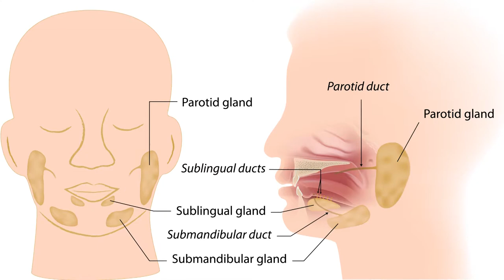Another Level of Healing: Reconstructive Surgery After Cancer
After cancer treatments, there is another level of healing that often requires skilled plastic and reconstructive surgeons. For these patients, eliminating the cancer is the priority, but it’s not the only goal.

Cancer operations that change how a patient looks, feels or functions may have significant implications on their quality of life after surgery. That's when plastic and reconstructive surgeon Miguel A. Medina III, M.D., director of microsurgery at Miami Cancer Institute, becomes involved in that next phase of healing.

Dr. Medina recently assumed his new role at the Institute after completing a surgery residency at Massachusetts General Hospital and a plastic surgery residency in the Harvard Plastic Surgery Program at Harvard Medical School.

"One of our main interests at Miami Cancer Institute is to offer the ability to transplant tissue from one area of the body to another in order to treat the defects and functional loss that people suffer from having their cancer removed," says Dr. Medina.

Reconstructive plastic surgeons play a key role in helping both men and women regain their confidence and complete sense of self. Dr. Medina’s clinical focus has included abdominal wall reconstruction and breast reconstructive surgery, including "DIEP flap" procedures. In a DIEP flap surgery, blood vessels called "deep inferior epigastric perforators" (DIEP), along with the skin and fat connected to them, are removed from the lower abdomen and transferred to the chest to reconstruct a breast after mastectomy, without damaging abdominal muscles.

Dr. Medina also treats patients after surgeries for head and neck cancers, as well as skin cancer in which areas of the cheek, nose or lips are affected. His expertise involves "microsurgery," using cutting-edge operating microscopes and precision instruments to reconnect nerves, muscles and blood vessels.

[Transcript]

Miguel A. Medina III, MD:
One of our main interests at MCI is to be able to offer the ability to transplant tissue from one area of the body to another, in order to treat the defects and the functional losses people suffer from having their cancers removed. Typical things that we get involved in are breast reconstruction, can be done with implants or using your own tissues. When I transplant tissue from the belly, which is usually where we take it from, although that we can take it sometimes from the thighs and some other places, and remove it completely from the body and physically transplant it to the chest. When everything goes well after these operations, you have your own healthy living tissue there that's permanent.
Being South Florida, we're sort of the center of the United States for skin cancers. We're working on partnering with most surgeons in the area. So when a dermatologist has to remove a specific area of the cheek, or nose, or lip that's very cosmetically sensitive, for us to be able to close those sites. Also, getting involved with the oral surgeons and head and neck cancer surgeons for people who have part of their jaw missing cheek missing, and we can do these same tissue transplant operations in order to bring both form and function back to them.
[Demonstrations of how reconstructive surgery will be completed]
They are areas where we do get involved. So if someone that has a cancer of their salivary glands, like their parotid, in which someone removes a piece of the inside of the cheek, but there would be kind of a dent if you will, in the cheek, we get in there and are able to place some grafts or flaps to fill that area. Patients that have had post-traumatic injuries and have facial deformities, or patients that have difficulty with breathing, and we're able to fix the inside of the nose and open areas of the nose to help with breathing.
Our goal is to bring a robust reconstructive surgical practice to the MCI, or certainly our first and foremost goal is the treatment of cancer patients, but we'll be performing the full spectrum of plastic and reconstructive surgery.
[Connect BaptistHealthSF: Facebook, Twitter, YouTube, Instagram, Pinterest, Snapchat]

[End Transcript]